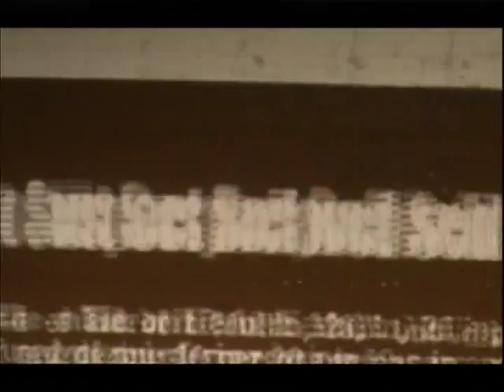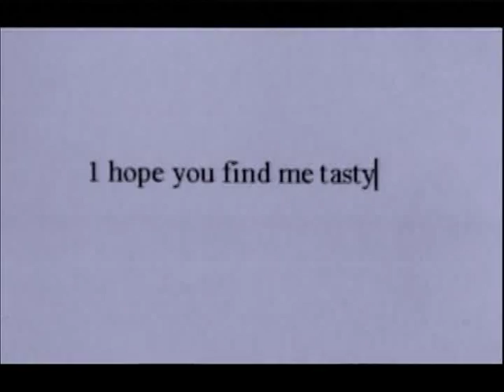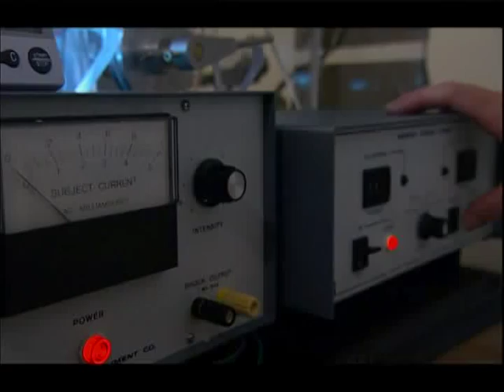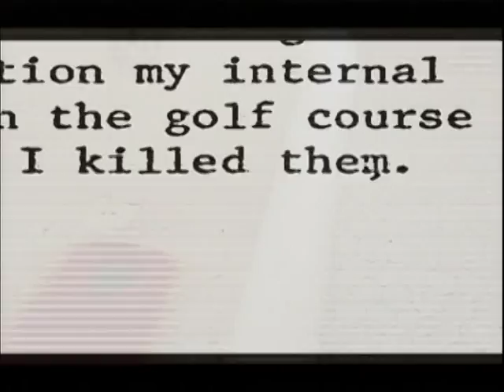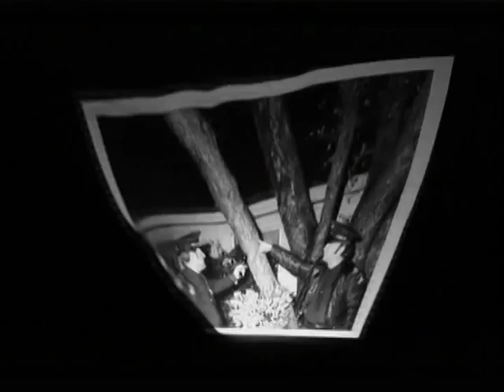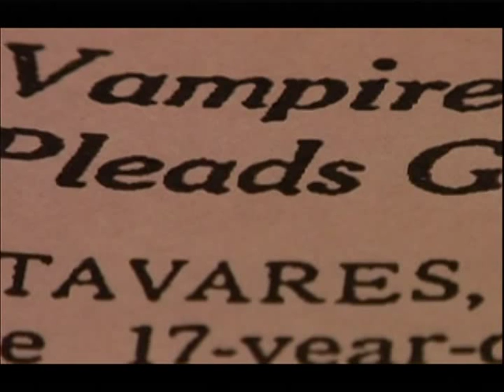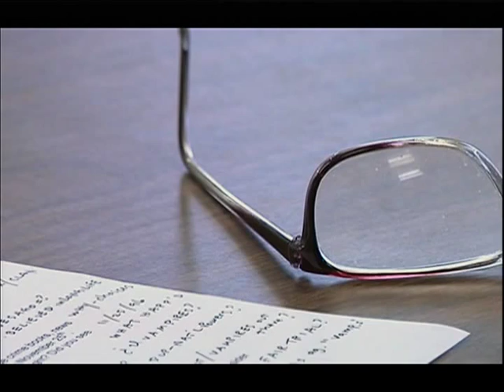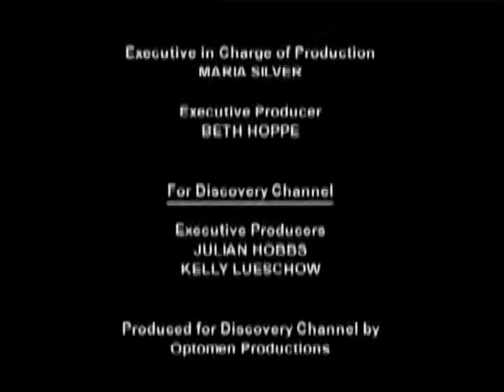kannibalen und Vampire Dokumentation